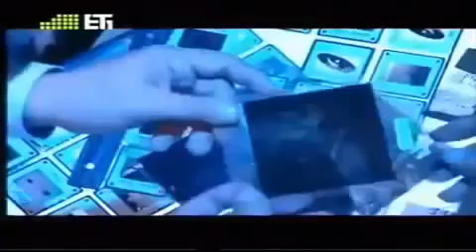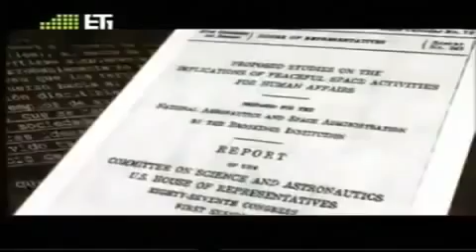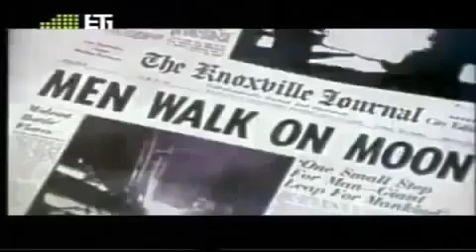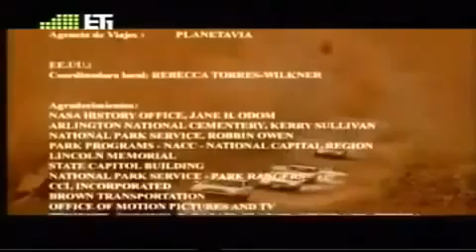Ερυθρός Κότσιφας - Απόλλων 11 - Το Ντοκιμαντέρ που δεν ξανά είδαμε ποτέ ολοκληρωμένο!